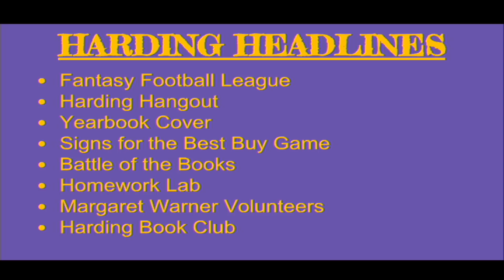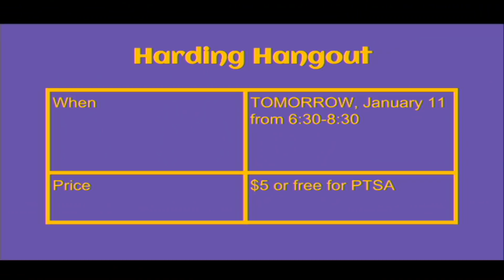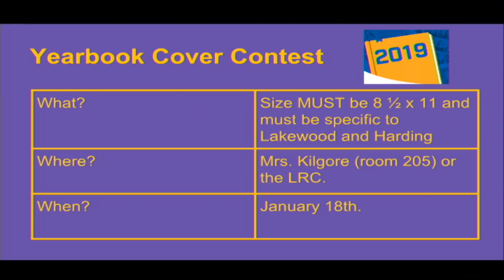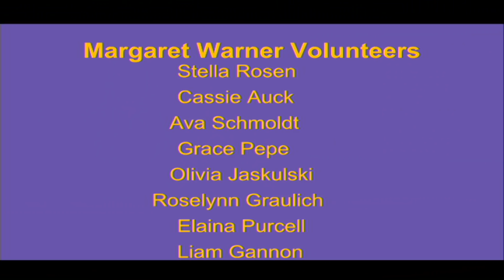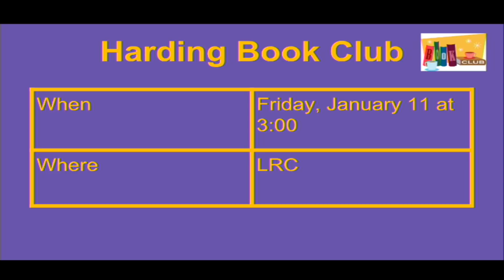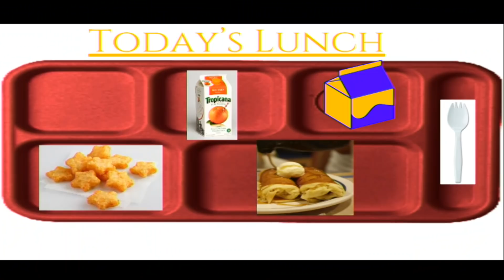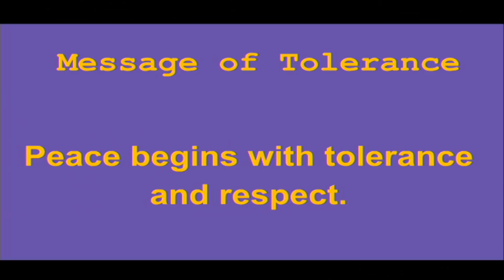Harding Morning News 01-10-19